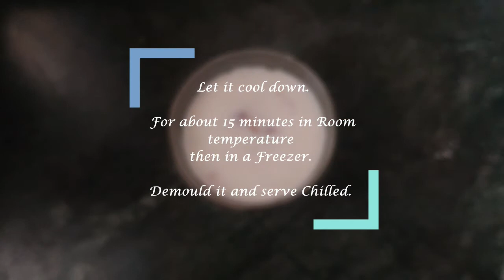| Creamy Blancmange | cold Dessert | Chef Gourav | The Hungry Bisht |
Today I will be cooking" Blanc mange '
which is a dessert made with milk cornstarch and many Flavours.

Question Asked will be appreciated